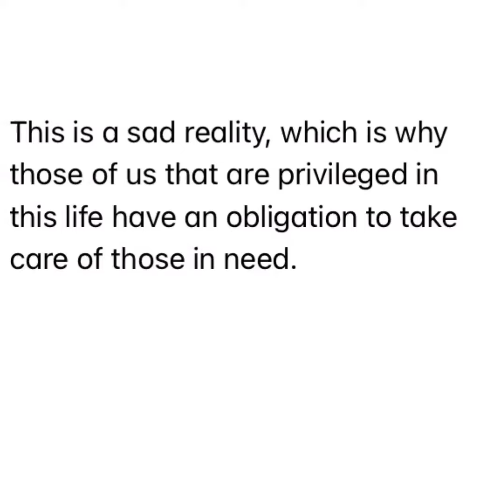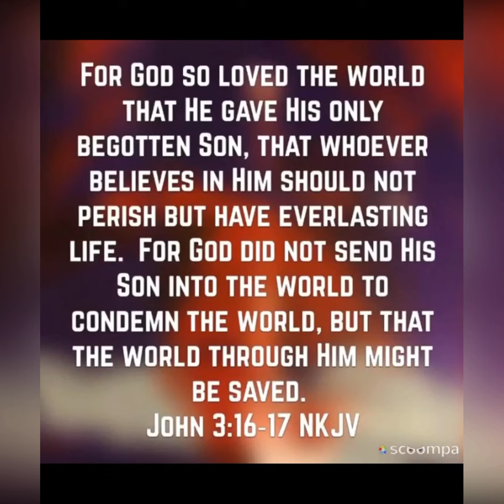Extreme Poverty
(Make sure to do the research on these Non profits before donating.)

I’m thanking those in advanced who decide to donate and May God bless you and your family.